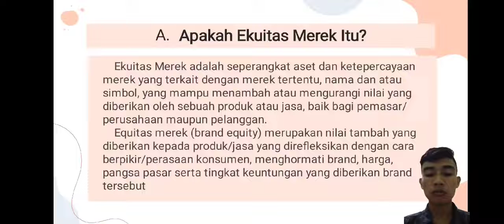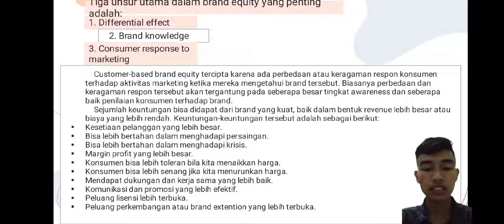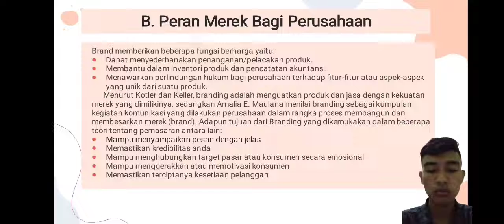Menciptakan Ekuitas Merek| Part 1| Kelompok 9| Prasetyo| 20510503000| Aks4